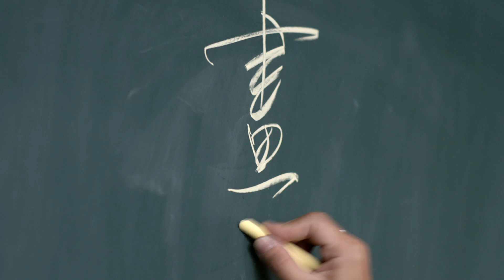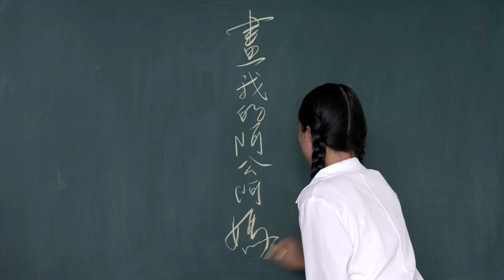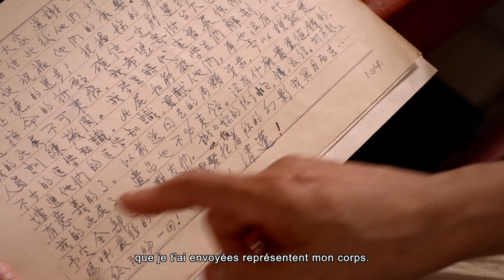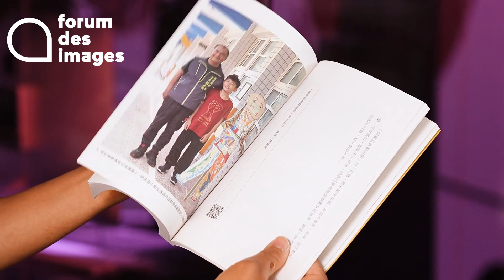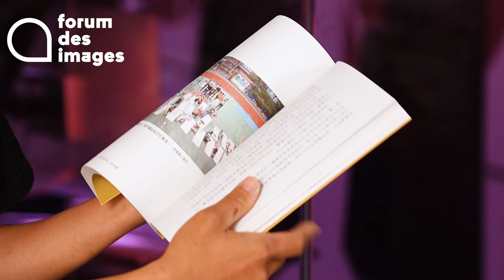Interview : CHEN Hui Ling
CHEN Hui-ling parle de son film documentaire Une lettre pour Hama, et du projet éducatif à Taiwan dans lequel il s'inscrit, La mémoire collective de l'île.

Le film est projeté au festival Les femmes de Taïwan font des vagues, qui se tient du 19 septembre au 8 octobre 2023 au Forum des images.

au festival 'Les femmes de Taïwan font des vagues'

--- Une lettre pour Hama
• Séance du 26 septembre 2023 :